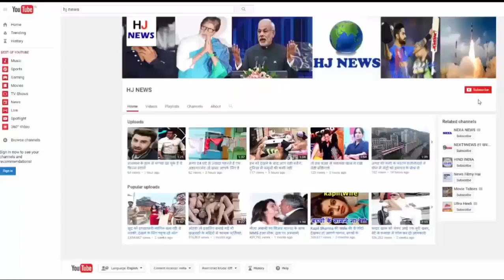तो इसलिए गोद ली गई थी सलमान की बहन अर्पिता, सच्चाई उड़ा देगी आपके होश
If Bollywood's Dabangg Khan calls 'Salman' a 'brother' then his mercury goes to the seventh heaven. As if they would break the mouth of the speakers. But if the girl speaks of her, then she becomes ready to loot all her happiness. You might be thinking, who is this girl after all.

Actually we are talking about Salman Khan's sister Arpita Khan's Whether a Bollywood party or an award function Film promotion or family celebration. Arpita's presence is a center of attraction in the Khan family. But you would be surprised to know that Arpita was adopted by the Khan family.

It is another matter that love for Arpita of the Khan family is exactly like if she is her real daughter.
All this is known to all that Salman's family was already prosperous. There were three brothers and one of their sister sisters Alvira. Then why was Arpita adopted? So let us tell you that what happened is that it is said

That, Salman's parents used to visit every day to roam, and those poor or beggars who met them in the streets used to share them happiness. On one such day, they saw that a beggar was dead and that a newborn baby was lying near that beggar. This child was none other but Arpita.

Only then Arpita was made part of the Khan family. Today, Arpita is not just Salman but the whole family is the life of the family. Yes, here it is important to know that, another thing about Arpita is that Arpita has adopted Helen Yani's second mother of Salman.

HJ NEWS !!